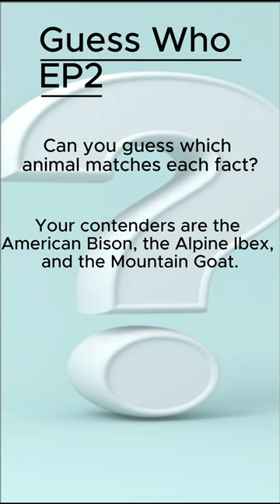Guess Who EP2 HORNS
How many did you get right?